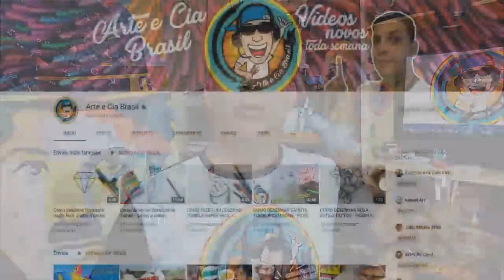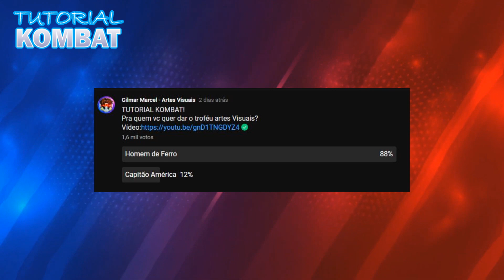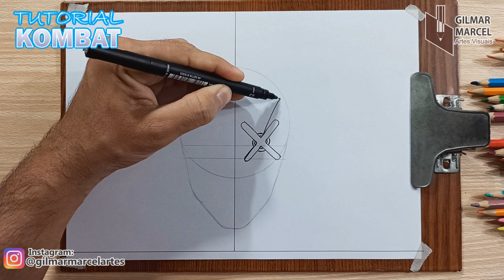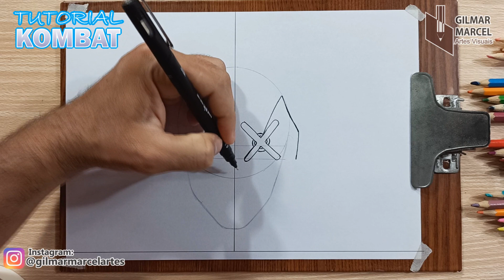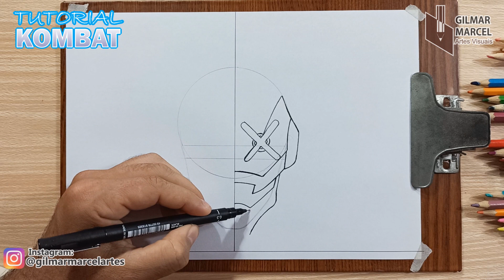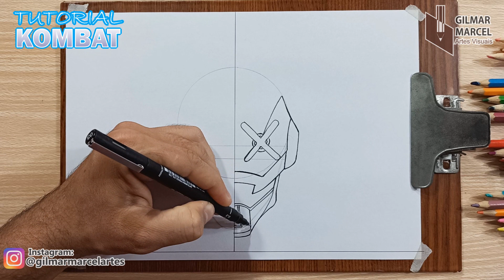TUTORIAL KOMBAT #1 - INCUBADORAS SKINS CALOURO INCONSEQUENTE vs PERIGO TÓXICO - Gambar Free Fire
TUTORIAL KOMBAT - SKINS CALOURO INCONSEQUENTE vs PERIGO TÓXICO - Gambar Free Fire
Vídeo ensinando a desenhar as skins de incubadora do free fire
CURSO COMPLETÃO DO ARTE E CIA BRASIL

INSTAGRAM: Gilmar Marcel artes visuais